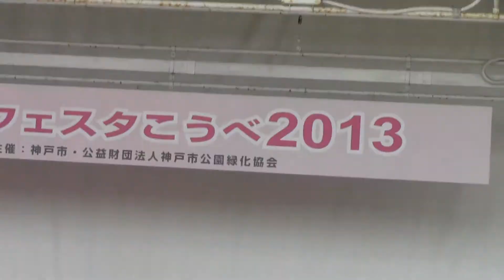うみのみえるまち KOBerrieS 花のフェスタ 20130427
ゆーりを中心に。
途中、映像が乱れるのは変な虫の襲撃によるものです。
当日、会場にいた人にはよくわかる臨場感だと思って下さい。